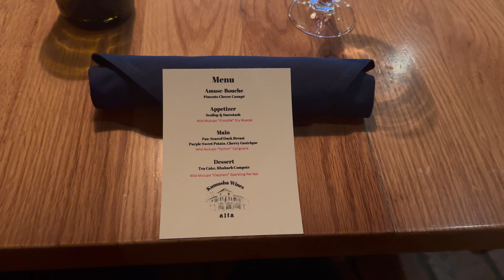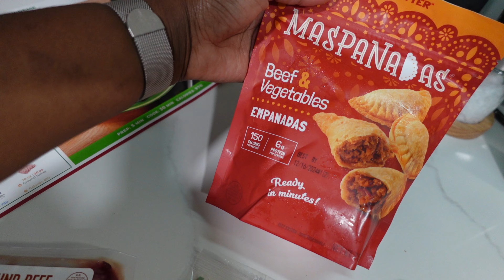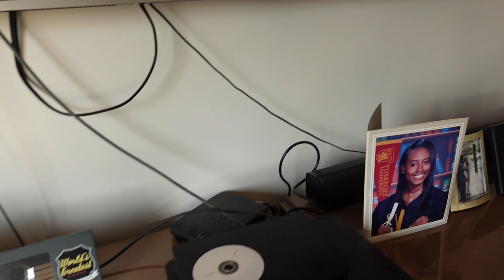Weekly Vlog | Adams Wine Shop, Hello Fresh Dinner, Game Night, Father's Day